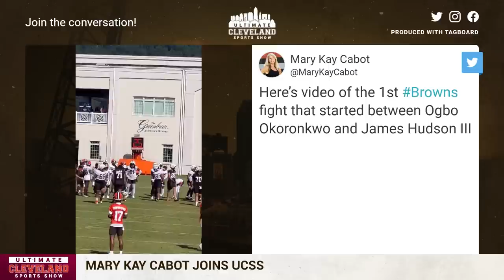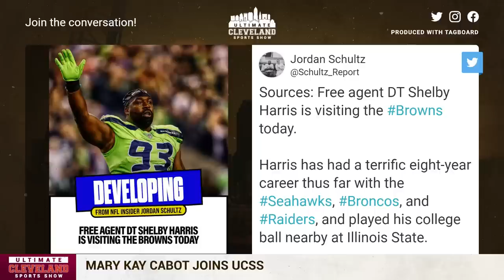Deshaun Watson will be prepared to compete against tough defenses this season | Mary Kay Cabot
Deshaun Watson looked sharp in the first padded team drills on Saturday, and the defense was fired up to finally engage in some contact.

After getting his players acclimated to the pads on Friday, Kevin Stefanski took the clamps off and let them participate in team drills as well as some spirited one-on-one battles between the offense and defense.